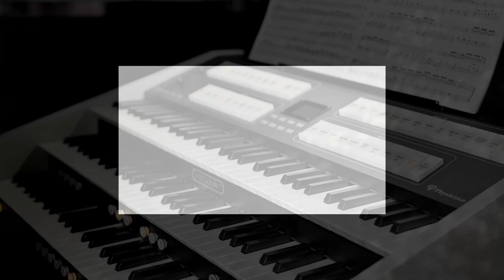🎹 Andreas Armsdorf: „Allein zu dir, Herr Jesu Christ” ♫ Piotr Nowik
🎼 Andreas ARMSDORF (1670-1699): „Allein zu dir, Herr Jesu Christ”
🙈 Performer: 🅿🅸🅾🆃🆁  🅽🅾🆆🅸🅺
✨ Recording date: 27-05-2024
🎹 Organ: Viscount Cantorum Trio+ (Physis Plus)
🎵 Temperament: Kirnberger or Vallotti (?)
📻 Audio recorder: TASCAM Portcapture X8
🎬 Video camera: Panasonic Lumix S5 📷
🎙A=440 Hz

Standard voices used (baroque style):
MAN III:  Gegen Principal 8', Gamba 8'
MAN II: Principal 8' Kornett III
MAN I: Principal 4', Krummhorn 8'
III/II